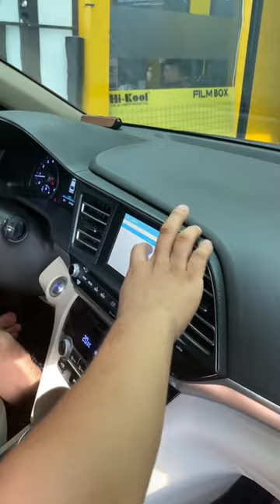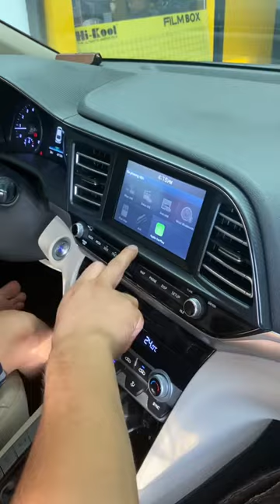Vợ xuất tiền cái là khách nhà em múc luôn Bộ android box chỉ 5 củ khoai ngay 😂 | AKALA THÁI NGUYÊN